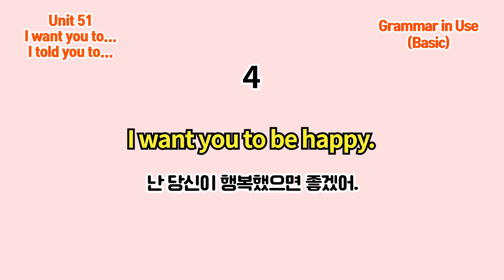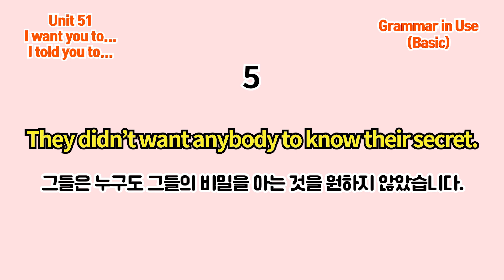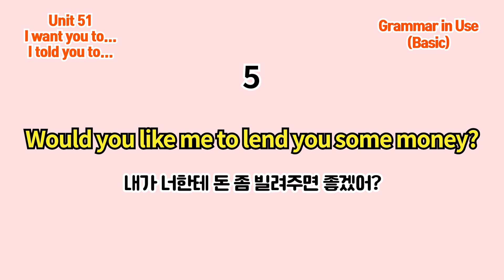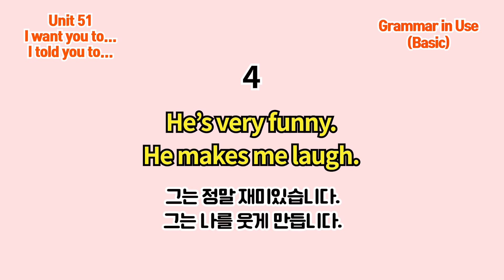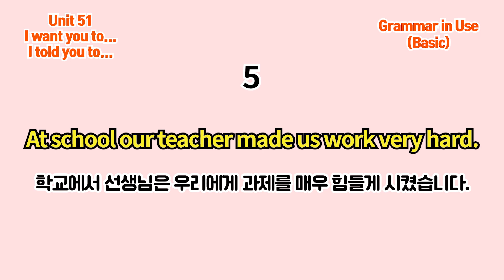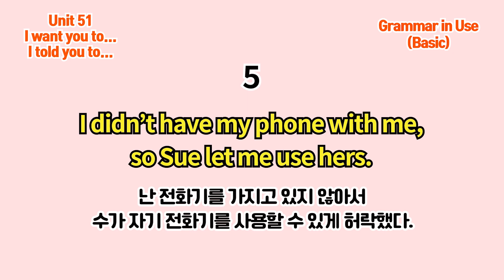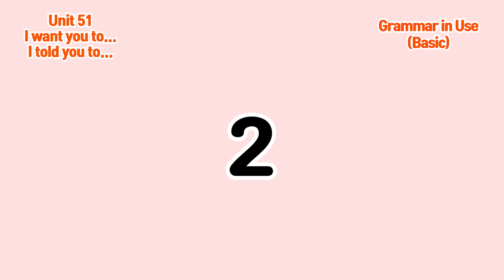Basic Grammar in Use 4th(미국판) 말하기 연습 Unit 51(I want you to..., I told you to...)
그래머 인 유스 베이직 Unit 51 말하기 연습입니다.